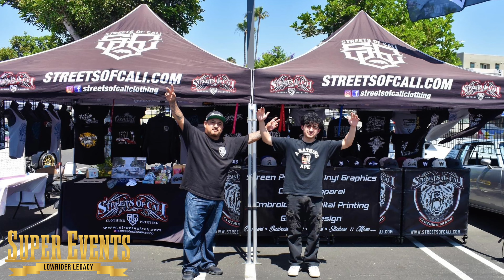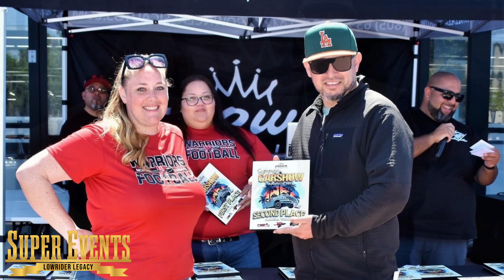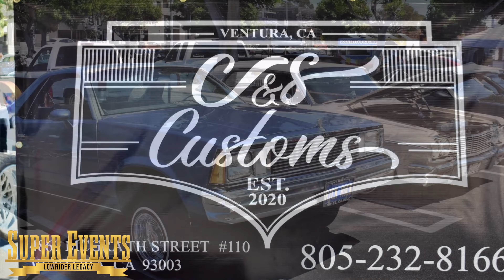Lowrider Legacy at the Ventura Car Show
Support Warriors Youth football team